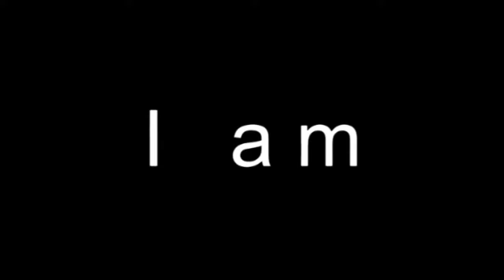Tourism Deptt. organised Music Concert at Tulip Garden in Srinagar